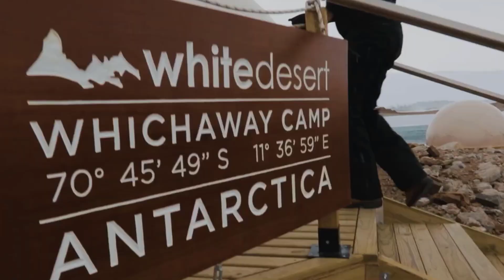World's most of expensive vacation place.